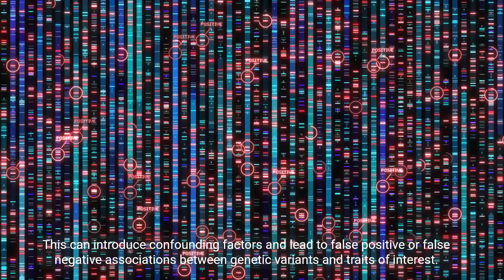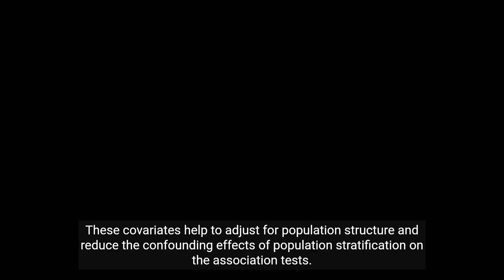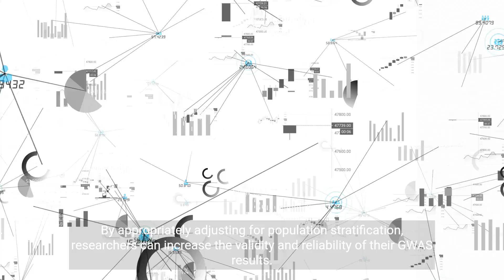Understanding Population Stratification in Genome Wide Association Studies GWAS (3 Minutes)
Learn about the concept of population stratification in GWAS and its impact on genetic association studies. Discover the statistical methods used to address this issue and ensure accurate results.